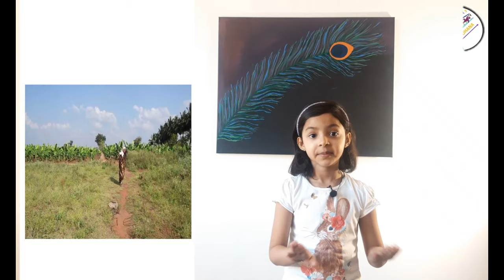Ever Young Farmer Padmashree Awardee R. Pappammal: Women's Day Special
In this video, Aaruhya is proud to talk about inspiring and ever young R. Pappammal. For the last 30 years, Pappammal is an enthusiastic organic farmer and became an inspiration for many young agricultural students. She is awarded Padmashree on 2021 Republic Day and the award was handed over to her personally by Prime Minister Shri Narendra Modi.